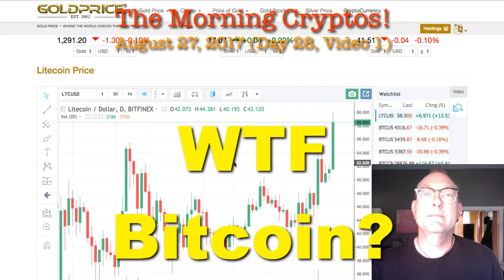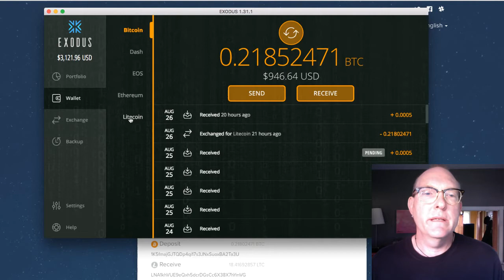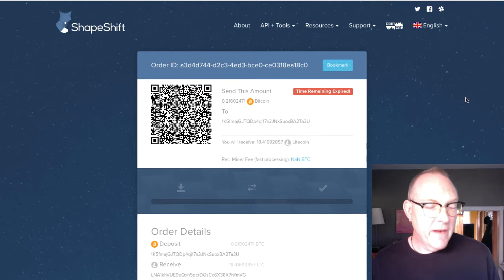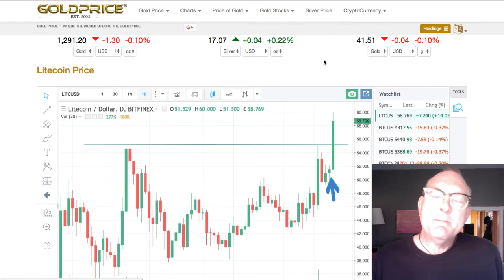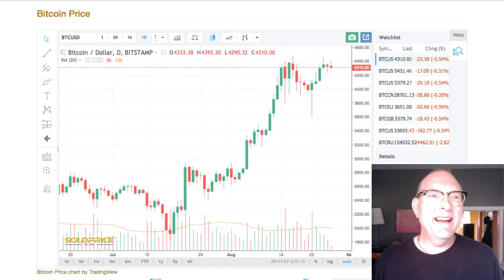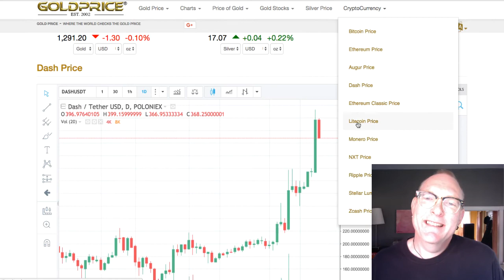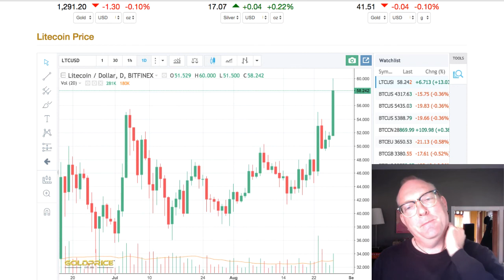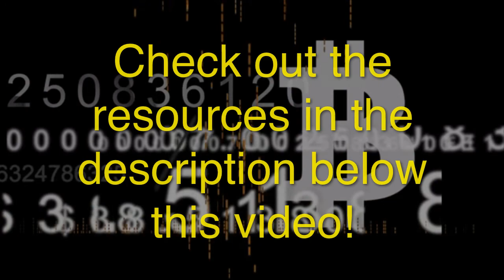HoM 28.01 Morning Cryptos: WTF Bitcoin? 2 Day Transaction Time?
Hey! Mark Shepard here, "The Singing Hypnotist" with... The Hypnosis of Money (HoM 28.01) The Morning Cryptos:  WTF Bitcoin? 2 Day Transaction Times? Anybody else experiencing slow transaction times?

Links and Resources:

"Crypto Cranking" Programs:
( Use At Your Own Discretion)